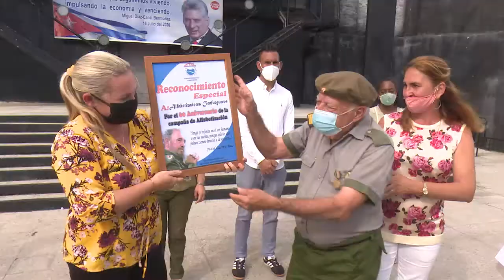Culminan celebraciones por el aniversario 60 de la Campaña de Alfabetización en Cienfuegos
El acto por el cierre de las actividades dedicadas al aniversario 60 de la Campaña de Alfabetización y al Día del Educador, tuvo lugar en el centro recreativo Tropisur de Cienfuegos.